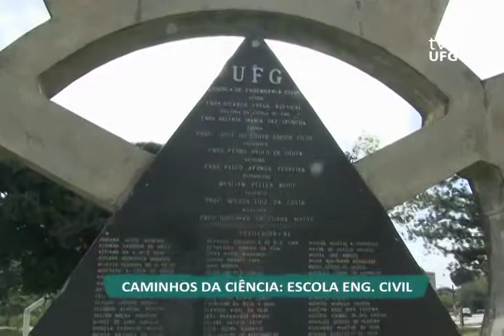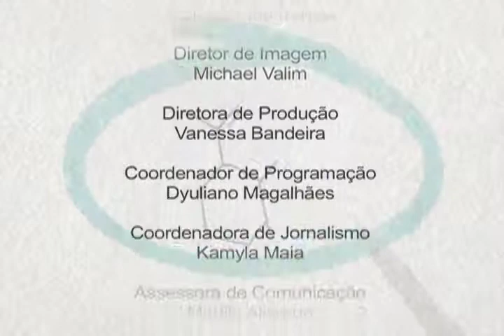Viver Ciência - Reaproveitamento das águas das chuvas - Bloco III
Tema: Sistema que direciona a água das chuvas para o reaproveitamento no meio ambiente / Convidados: Prof. Dr. Gilson Gitirana (Escola de Engenharia Civil/UFG) e Drª. Eufrosina Terezinha Leão Carvalho. Apresentação: Brunno Favacho